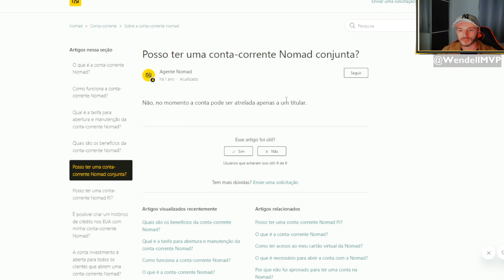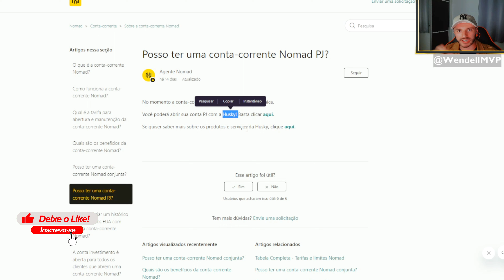🔵 CONTA CONJUNTA OU PJ NA NOMAD: DESCUBRA AS POSSIBILIDADES PARA SUA EMPRESA OU PARCEIRO[A]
Se você está interessado em abrir uma conta na plataforma Nomad e deseja saber se é possível ter uma conta conjunta ou pessoa jurídica, este vídeo é para você! Aqui, exploramos as possibilidades oferecidas pela Nomad para empresas e parcerias, abordando a viabilidade de contas conjuntas e contas para pessoa jurídica. Descubra as vantagens e limitações dessas opções e como elas podem ampliar suas oportunidades financeiras. Assista agora e saiba mais sobre como a Nomad pode atender às necessidades da sua empresa ou parceiro(a)!
📌 Aqui você encontrará dicas de viagem e turismo, onde também falaremos de todos os destinos mais procurados. Dicas que realmente fazem a diferença pois sabemos como é gostoso viajar e conhecer novos lugares, entretanto, temos que ter conhecimento de todo o processo (passagens, documentos, roteiros, sugestões, orientações, cuidados, organização e mais). 🔵

✅ JÁ USEI E USO a Wise no exterior para pagar as compras em dólar, euro e outras moedas. É muito fácil de usar e mais barato que os bancos tradicionais. Abra sua conta utilizando o link abaixo e faça uma transferência de até 3.000 BRL SEM TAXAS/TARIFAS!

✅ NOMAD: ECONOMIZE comprando dólar e facilite sua vida! Conta global 100% digital e gratuita? Viaje, compre e economize no exterior de forma fácil e segura.
Abra agora a sua conta usando meu código de convidado YBWTSZ62TP e ganhe até US$ 20 (vinte dolares) de cashback na primeira conversão de reais para dólares feita pelo app em até 15 dias corridos, ou seja, não perde a chance, crie sua conta com o código e já transfira dinheiro na sequência para não perder o cashback!

Lembrando que se não utilizar o código, não será possível obter o cashback.

🔔 Se você gostou do vídeo que acabou de assistir, certamente irá adorar esses vídeos relacionados que selecionamos para você. Não irá se arrepender!